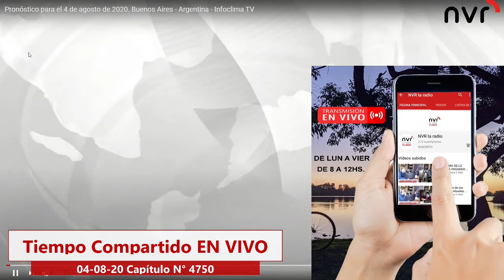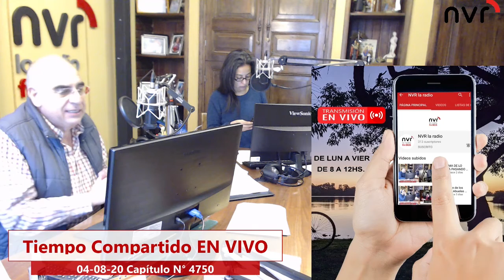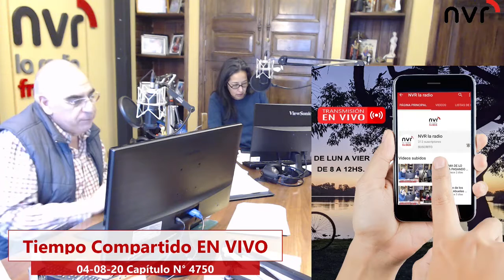Arrancamos la Mañana de La Radio - 04 08 20